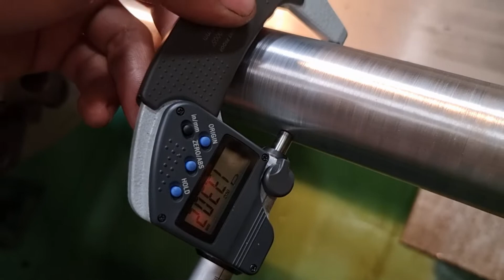"Mori Seiki" Cnc Latheel SL-25B-10Ya 1990Cotrol MF-T4(Fanuc O-T)Power Chuck 10"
🇯🇵เก็บงาน พร้อมใช้งาน พร้อมจัดส่งลูกค้าครับ🇹🇭
ขอบพระคุณทีมงานนอนน้อยแต่100%กุ้งบริการ
ขอบพระคุณทีมงานเอาหั้ยลั่นByไม่เป็นไร...พี่ชอบ
"Mori Seiki" Cnc Lathe
Model  SL-25B-10
Year  1990
Control  MF-T4(Fanuc O-T)
Power Chuck 10"
Turret  10 Tools
With Tail Stock
With Chip Conveyor
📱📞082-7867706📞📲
(line)yoye529(line)